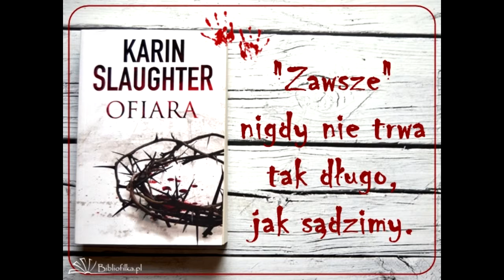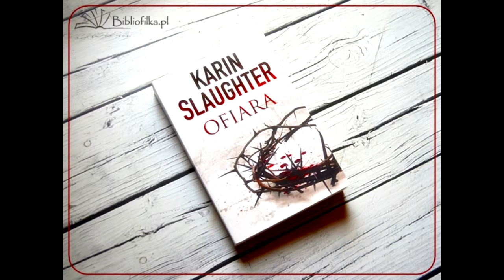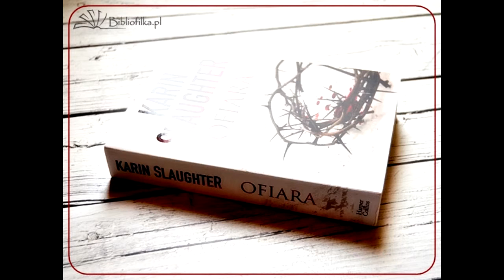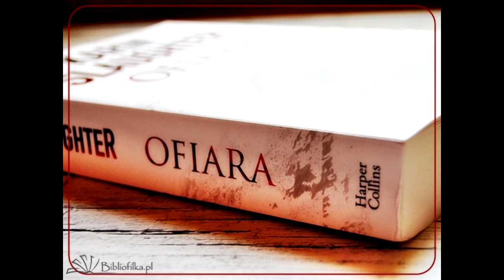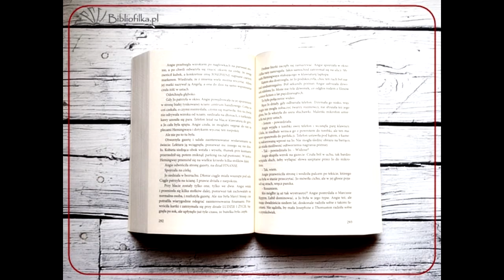"Ofiara" Karin Slaughter